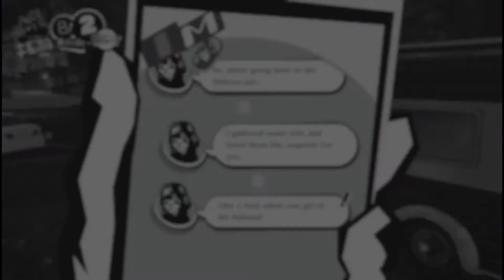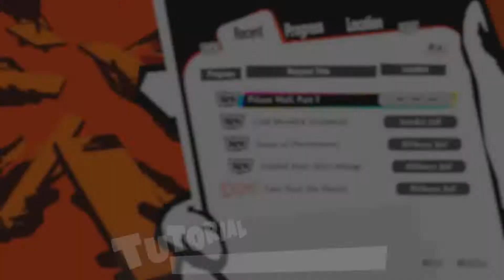Persona 5 Strikers [Part 15] - Requests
This here's the side quest episode